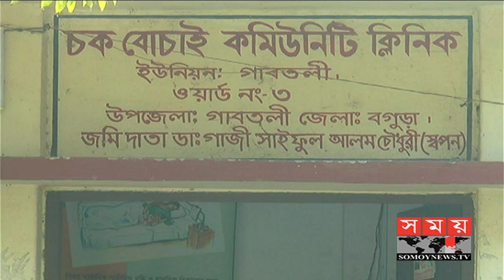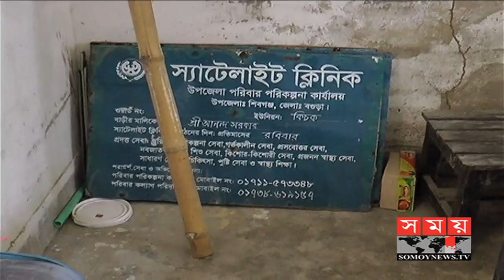ডাক্তার সংকটে স্বাস্থ্যসেবা মিলছে না কমিউনিটি ক্লিনিকে | Community Clinic of BD | Somoy TV